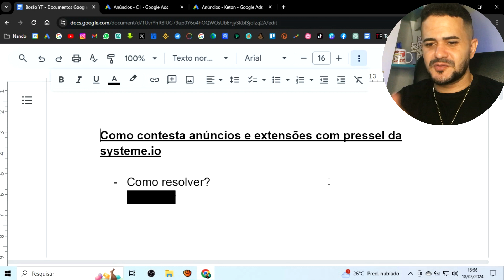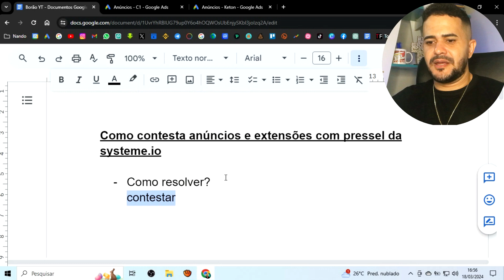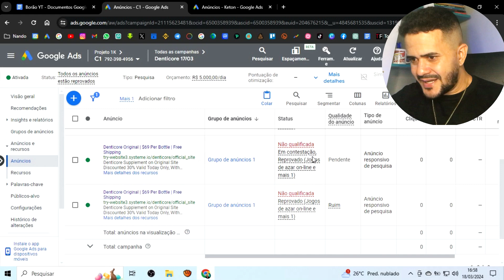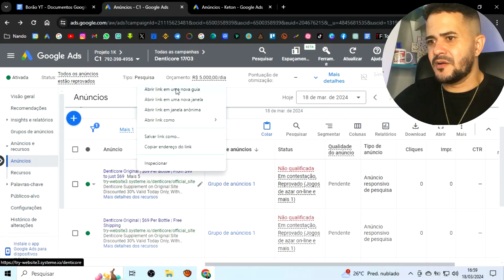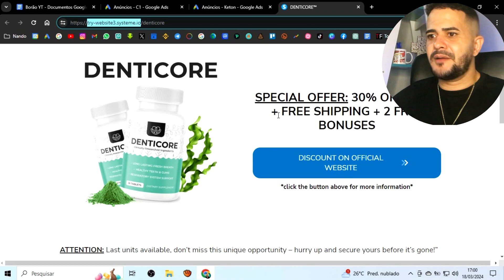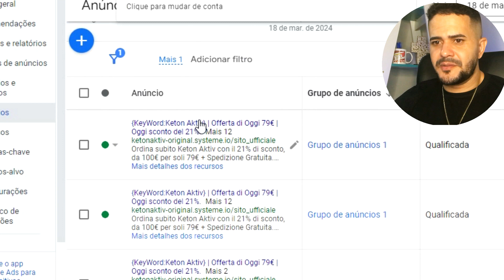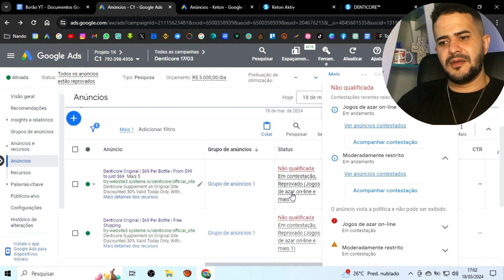ANÚNCIO REPROVADO GOOGLE ADS: Reprovado por Jogos de Azar, Como Resolver?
🎁 Liberei por pouco tempo minha principal estratégia para vender todos os dias na Gringa do Zero sem Precisar Aparecer!